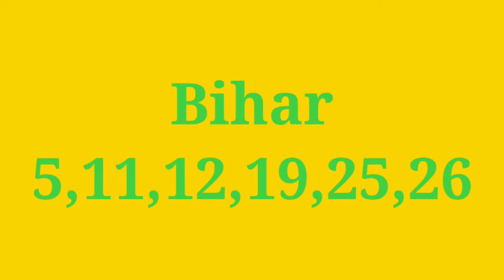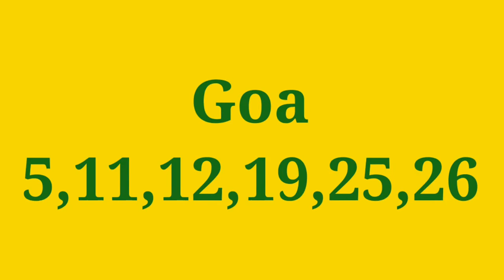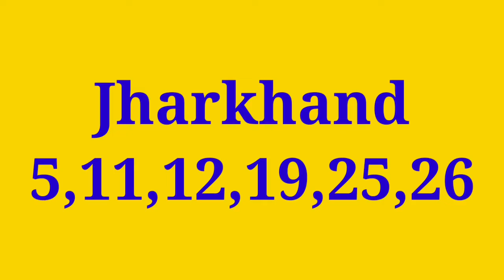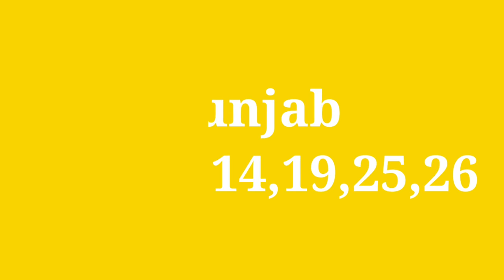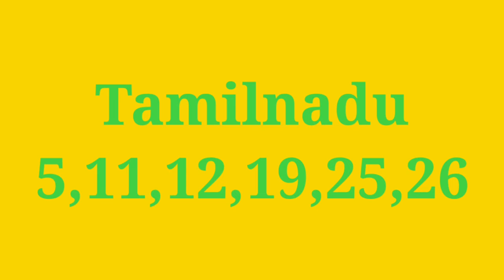Bank Holiday in June 2022 | Bank Holiday List 2022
Bank holiday June 2022 बैंक में खाता है तो तुरंत जान लो बैंकों में कब कब रहेंगी छुट्टीयों!
जून मे इतने दिनो बैंक रहेंगे बंद | june bank holiday 2022 | june holidays 2022 |
List of Bank holidays June 2022/ June 2022 Bank Holidays In India

bank holiday in june 2022
bank holidays in june 2022
bank holiday in june 2022 in uk
is there a bank holiday in june 2022
extra bank holiday in june 2022
do we have a bank holiday in june 2022
is there an extra bank holiday in june 2022
what days are the bank holiday in june 2022
is there a bank holiday in june 2022 uk
when is the four day bank holiday in june 2022
how many days bank holiday in june 2022
what date is the bank holiday in june 2022
bank holiday in may and june 2022
june bank holiday 2022 annual leave
what days are bank holiday in june 2022
is there a 4 day bank holiday in june 2022
is 2 june 2022 a bank holiday
is 2nd june 2022 a bank holiday
what are the bank holiday dates in june 2022
is 2nd june 2022 a bank holiday in scotland
what date is bank holiday in june 2021
when will the bank holiday be in june 2022
is 3rd june 2022 a bank holiday
why are 2nd and 3rd june 2022 bank holidays
bank holidays in june 2022 maharashtra
is there bank holiday in june 2022
june bank holiday 2022 calendar
june bank holiday 2022 canada
bank holiday dates in june 2022
4 day bank holiday in june 2022
what day is bank holiday in june 2022
what date is the june bank holiday in ireland 2022
when is the 4 day bank holiday in june 2022
bank holiday in june 2022 england
june bank holiday 2022 events
is monday 6th june 2022 a bank holiday in england
what is the bank holiday in june 2022 for
when is the extra bank holiday in june 2022
when is the long bank holiday in june 2022
bank holidays in june and july 2022
when is the jubilee bank holiday in june 2022
why is there a bank holiday in june 2022
why is there an extra bank holiday in june 2022